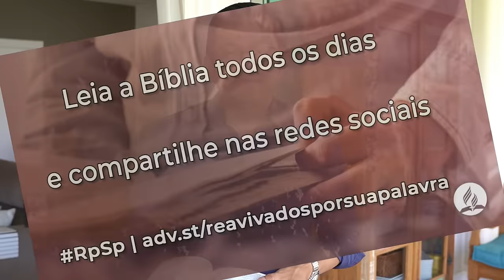Isaías 47 - Reavivados por sua Palavra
Deus quer nos usar para sua grande e maravilhosa obra. Cabe a nós estar preparados para fazer a vontade de nosso Pai celestial.